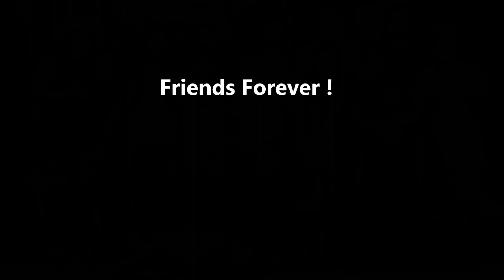Bintan Club Med Trip 8th to 11th August 2024